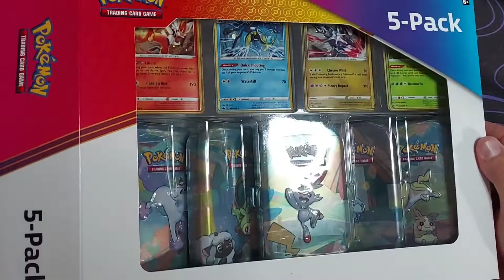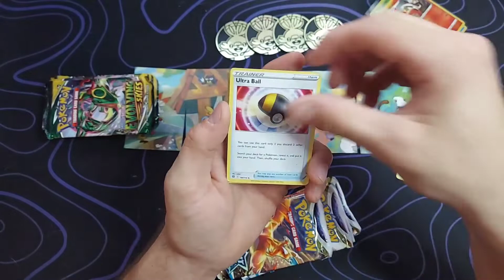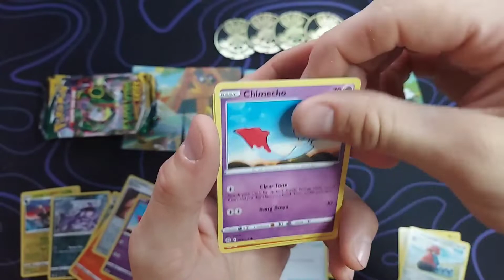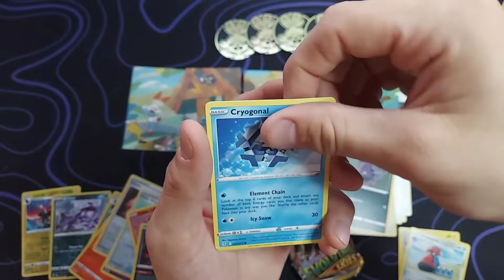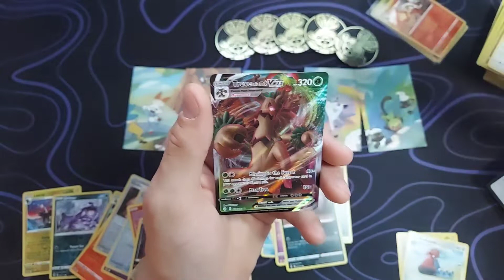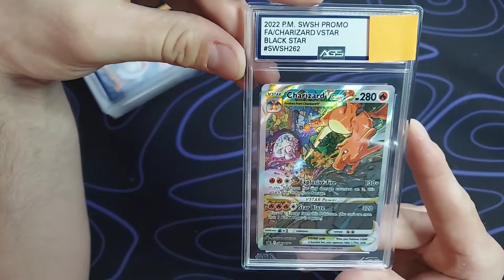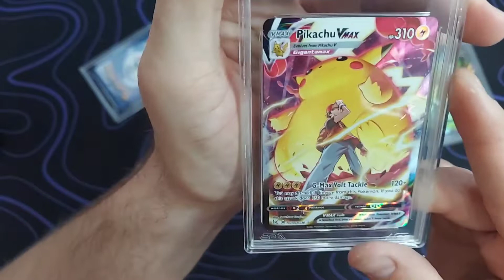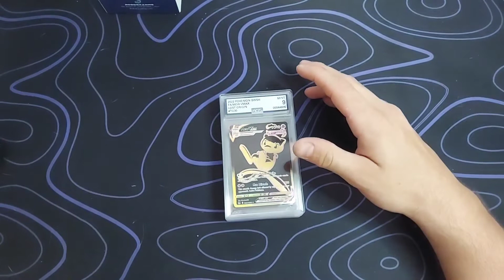Costco Is coming in clutch for once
Hey my Pokepeeps I hope your doing excellent. Its getting a little hard to keep up but don't worry we are not slowing down here. Oh also If you wondering why I'm dressed as master Roshi in the thumbnail, well the LA Comic con had just passed and I could not go for reasons I don't wish to share. So I figured I might as well get some use out of the cosplay.
-500 Subscribers - I’ll make a video with instructions on how to enter to win the BIG giveaway. I hope
                   can give this out soon, till then it will just keep growing... its alot.